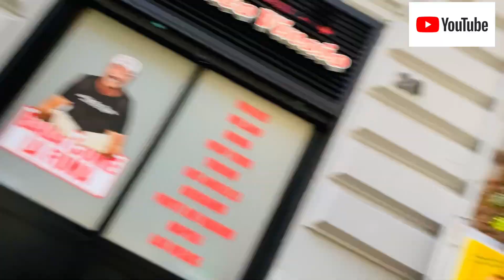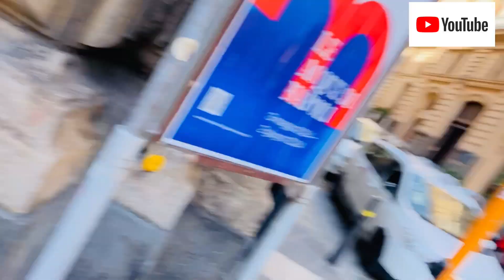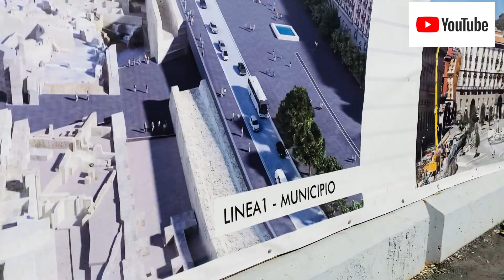naples city in italy visit 🥰🥰|| Daily Vlog || An old-fashioned telephone in italy 🇮🇹